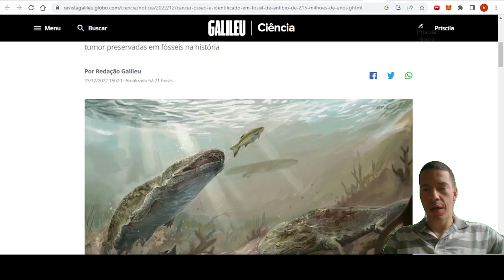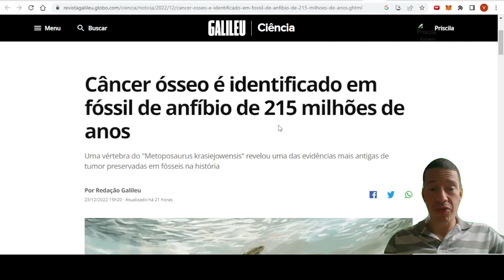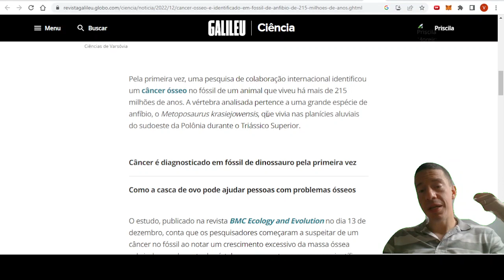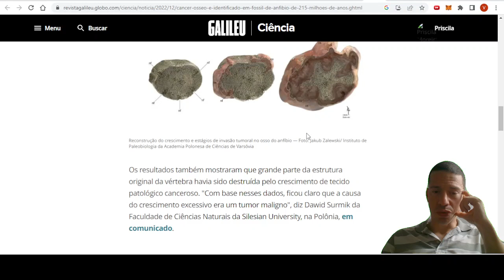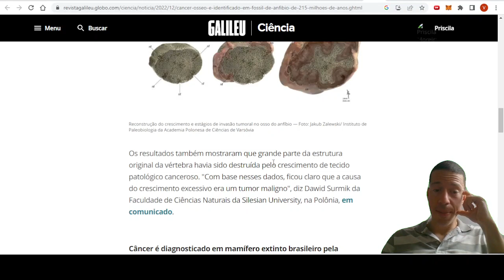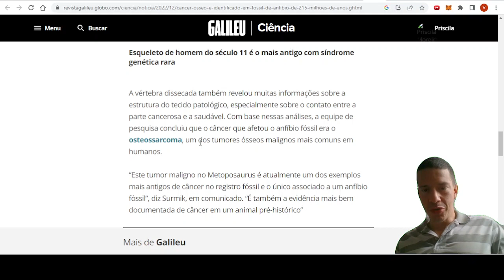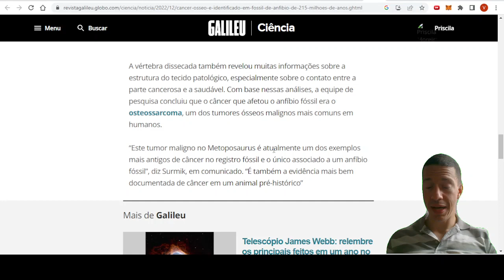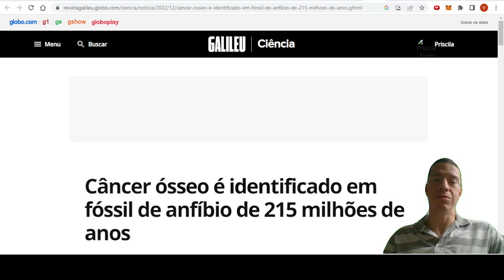Câncer é descoberto em animal de 215 milhão de anos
Saiba como foi a descoberta de um dos casos de câncer mais antigos da natureza.

Siga também no instagram @drvitormagalhaesoncologia
Guia Nutrição de câncer
Guia Como Viver além do Câncer de Mama